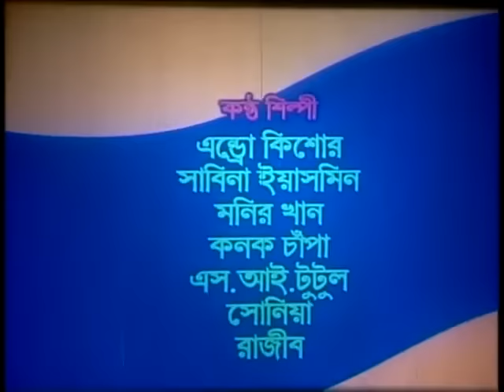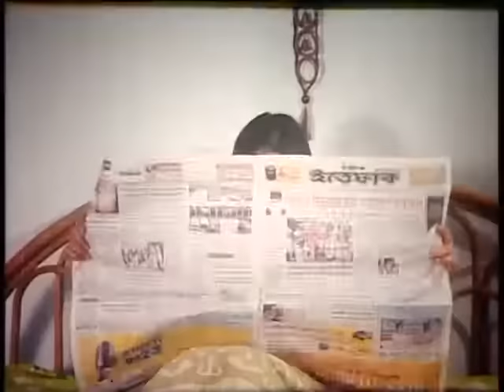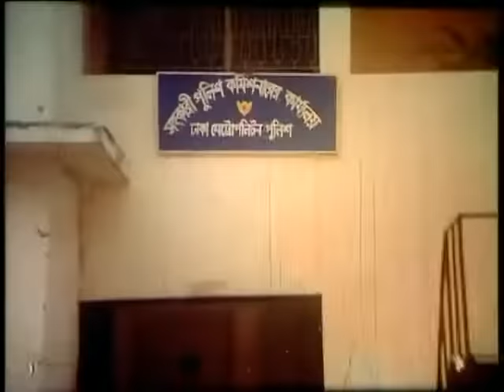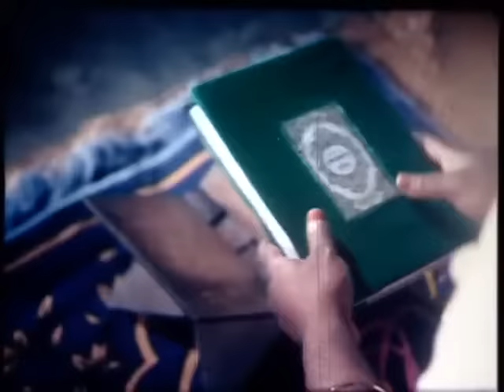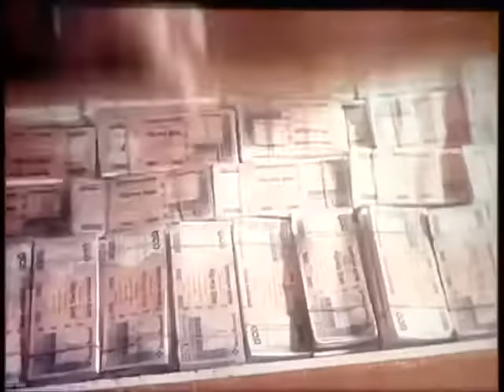Mayer Hate Behester Chabi New Bangla Movie Shakib Khan Omar Sani Apu Biswas 2020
আমাদের ভিডিও ভালো লাগলে অবশ্যই / লাইক কমেন্ট এবং Subscriber করে পাসে থাকুন / নতুন নতুন ডান্স ভিডিও জন্য পাসে থাকুন